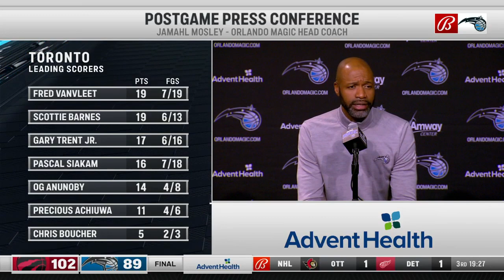POSTGAME REACTION: Orlando Magic vs. Toronto Raptors 4/1/22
Orlando Magic coach Jamahl Mosley on the injury to Franz Wagner, the loss to the Raptors and more.

0"00 - Jamahl Mosley